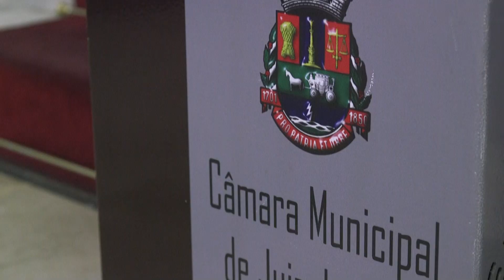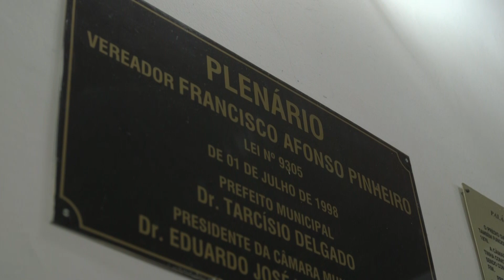Abertura da segunda semana de comunicação Márcio Guerra | UFJF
Compondo parte do calendário oficial de Juiz de Fora, a II Semana de Comunicação Professor Márcio Guerra teve a abertura desta edição na última segunda-feira, 4, em solenidade realizada no Plenário da Câmara Municipal. A programação de abertura recebeu as convidadas Iluska Coutinho, Christina Musse, Fernanda Lília e Gilze Bara para discutir os 50 anos do Jornal Nacional.

Produção: Letícia Santos
Cinegrafia: Leandro Mockdece
Edição: Joseé Victor Soares

Coordenação de Criação: Matheus Sampaio